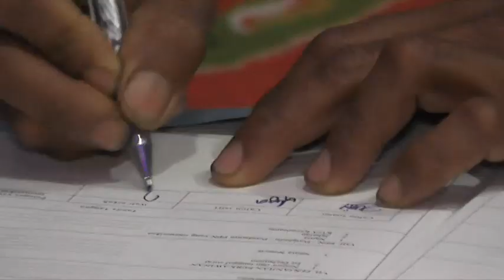part1 acara akad dan resepsi Maya Puspita, S.Pd & Alpadli Afdal, S.Pd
Dokumentasi acara akad dan resepsi Maya Puspita, S.Pd & Alpadli Afdal, S.Pd, Tanggal, 22 - 24 April 2024